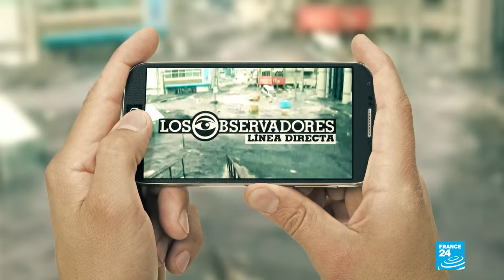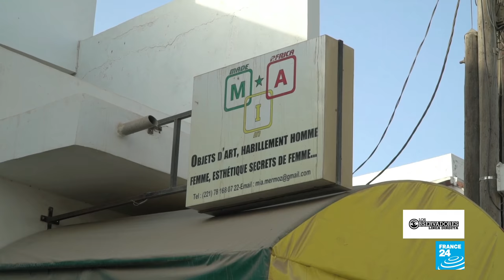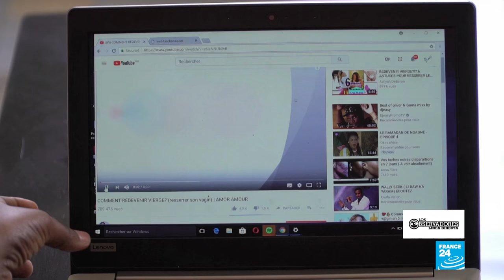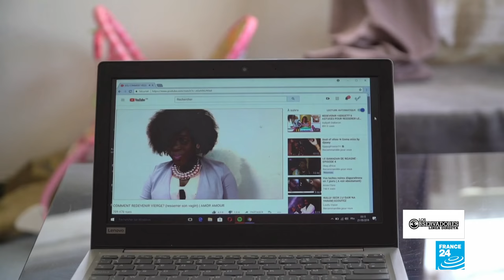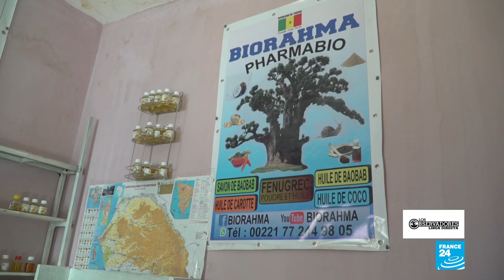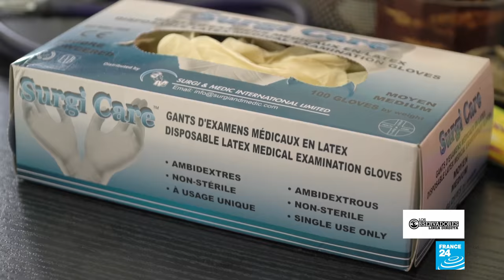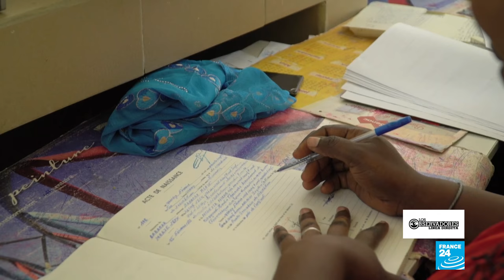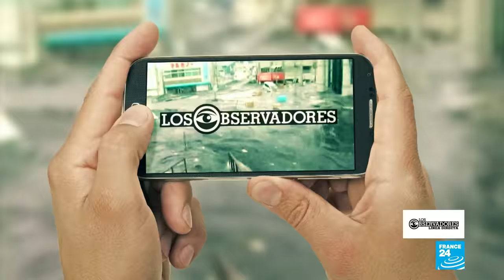Los Observadores: Métodos caseros femeninos para mantener a sus hombres a su lado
En Internet abundan los consejos caseros de mujeres africanas para mantener a sus hombres cerca. Desde recetas para estrechar la vagina, hasta esencias seductoras hacen parte de estos cuestionados métodos que son médicamente peligrosos.